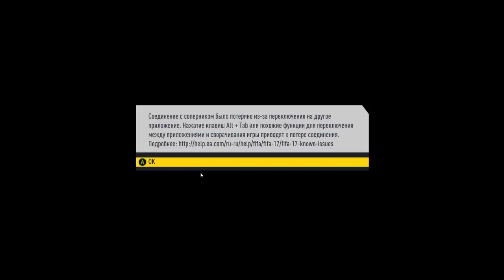FIFA 17. cheeting. 03.04.17